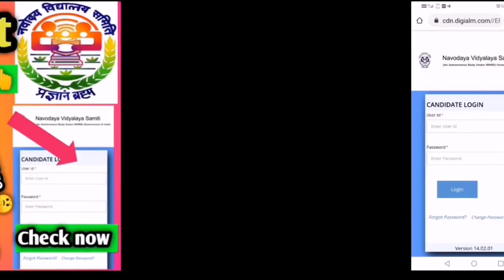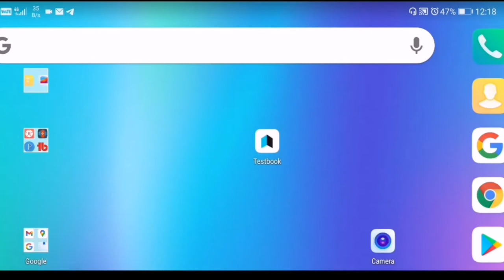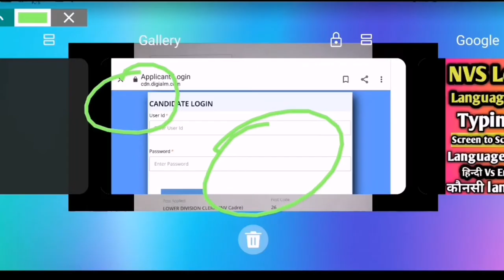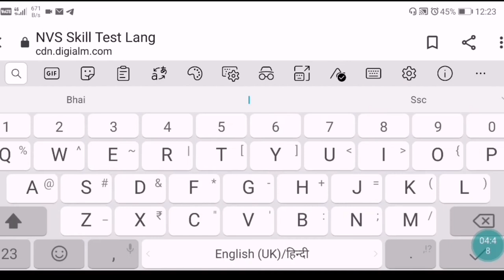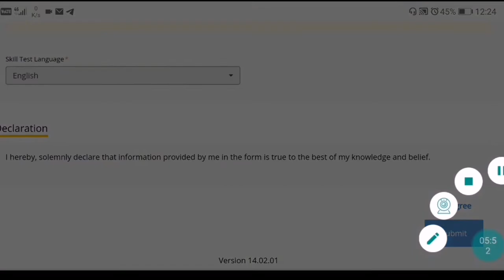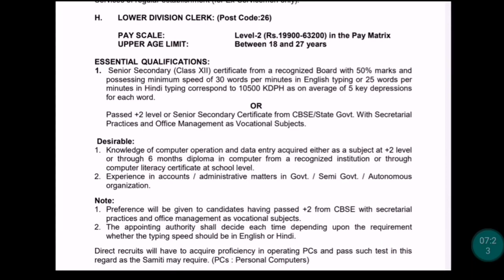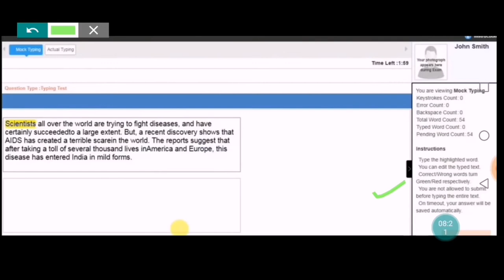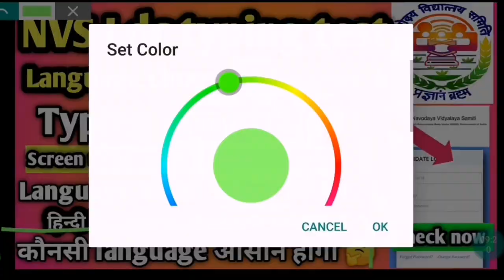NVS ldc typing test link Activate || Nvs ldc typing test date | nvs ldc typing kaise hogi